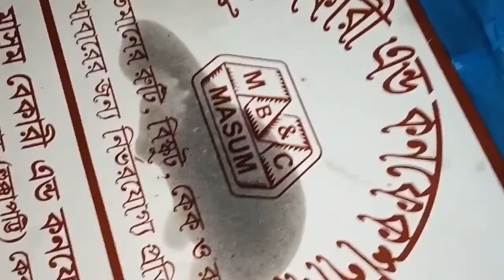26 Rojay ghore kuno ebtari banano hlona na.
26 Roja  27 se namaj  sedin ghore kuno  ebtari babano hlona.

26 Rojay ghore kuno ebtari banano hlona  na.